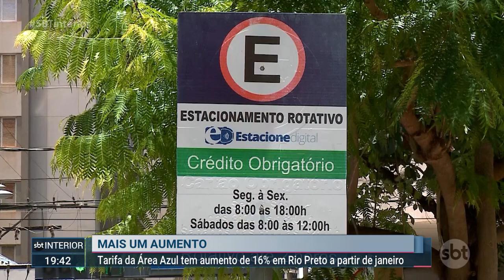Valores da área azul e das passagens de ônibus aumentam em Rio Preto